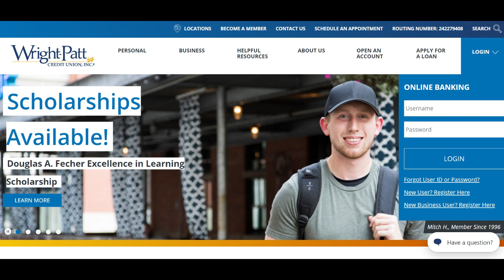🔥 Wright Patt Credit Union Review: Pros and Cons for Savvy Members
Wright-Patt Credit Union has experienced substantial growth in recent years, reaching over 460,000 members and $7.2 billion in assets as of 2025. This expansion reflects the institution’s commitment to delivering competitive financial solutions tailored to individual and family needs. From free checking to a wide array of loan products with generally lower rates, Wright-Patt Credit Union strives to remain a cost-effective choice for eligible members. Their user-friendly digital banking platform also helps members manage their finances seamlessly, whether from a computer or mobile device.

One of the standout benefits is Wright-Patt’s commitment to community-driven service. Unlike traditional banks focused on maximizing shareholder profit, credit unions reinvest earnings back into members through reduced fees and interest rate perks. Wright-Patt takes pride in offering member-centric programs, financial education workshops, and local philanthropy initiatives that underscore a “people helping people” approach. Members often praise the personalized service they receive, noting that staff make an effort to understand individual financial situations and goals.

Despite these advantages, some potential drawbacks deserve consideration. Wright-Patt’s membership is primarily restricted to residents of certain Ohio counties, along with family and household members of existing clients, which can limit accessibility for those living elsewhere. Additionally, while there are multiple branches in the Dayton area and some surrounding regions, the credit union’s physical presence might not be convenient for individuals who travel frequently or live far from its service area. Even though shared branching networks can alleviate some location challenges, those needing face-to-face assistance outside Wright-Patt’s footprint may find these limitations inconvenient.

Overall, Wright-Patt Credit Union remains an appealing choice for Ohio residents who want an alternative to traditional banks. Its dedication to community-focused service, range of financial products, and improved digital channels can make everyday banking more affordable and accessible. However, prospective members should weigh the geographic constraints and ensure they qualify before committing to an account. As the credit union continues to expand, it’s poised to maintain its track record of offering competitive rates, robust member services, and a welcoming environment for those who fit its membership criteria.